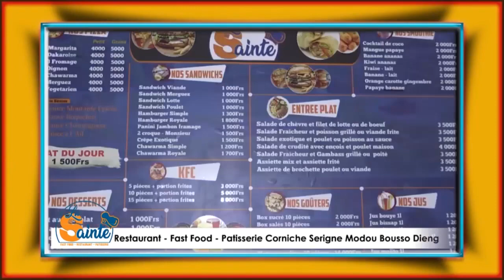Délégation Cheikh Mahi Niass Chez sr Mountakha : Magal Touba 2022